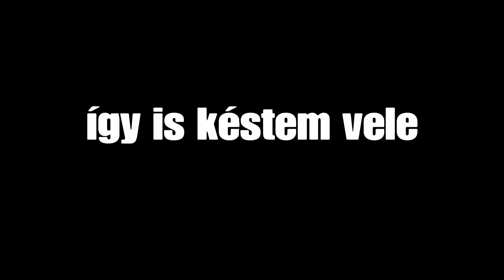Highlight hónap S1-2/4 (Sorry ez rossz)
Remélem élveztétek és visszatértek a csatornámra!